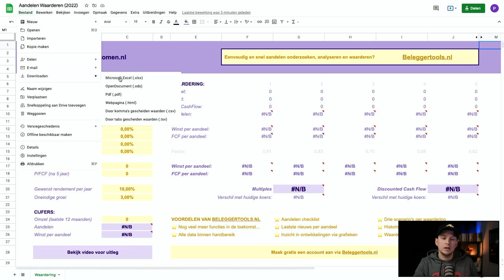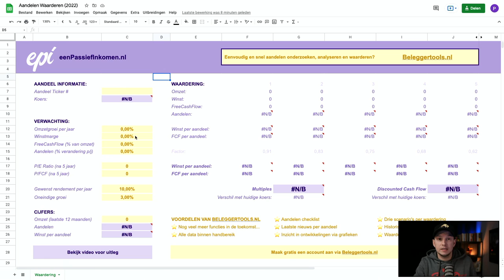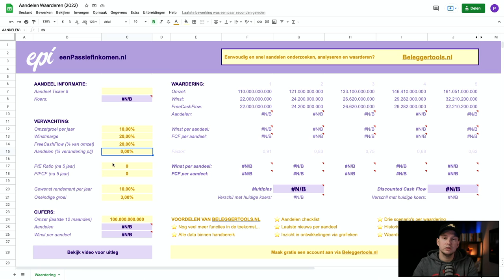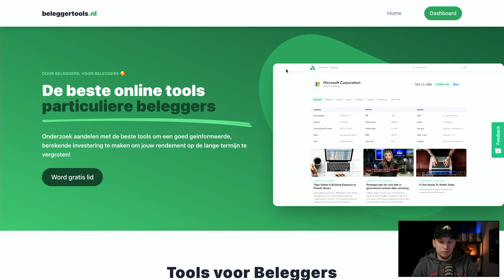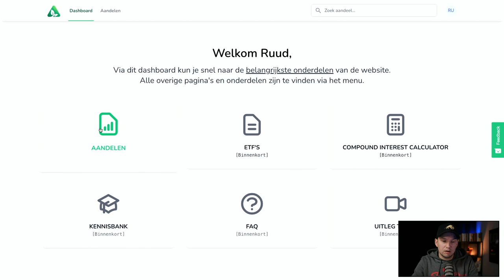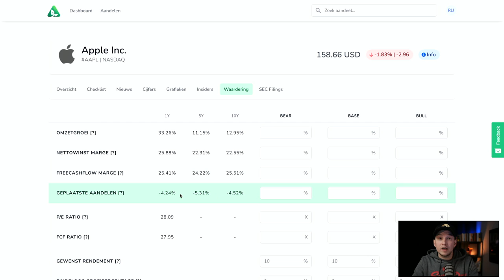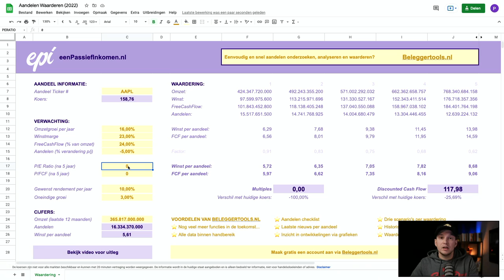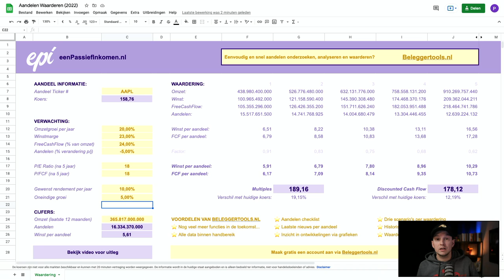Eenvoudig een AANDEEL WAARDEREN - Beleggen voor Beginners (2022)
Eenvoudig en snel een aandeel waarderen met deze spreadsheet (Gratis download)
Bereken de prijs die je op dit moment wilt betalen op basis van jouw verwachtingen voor de toekomst van een aandeel!

Bitcoin heeft de laatste all time high bereikt in november 2020 en is inmiddels meer dan gehalveerd. Dat geldt overigens ook voor alle andere crypto. We zitten in een (tijdelijke) bear market.

Inflatie lijkt de grote boosdoener. De inflatie bereikt de laatste maanden de hoogste niveaus in tientallen jaren. Dit wordt onder andere veroorzaakt door het eindeloos geld printen door centrale banken. Maar waarom daalt de koers van Bitcoin terwijl inflatie stijgt?

In deze video wil ik gaan kijken naar het printen van geld en het systeem van Bitcoin. Maar ik wil ook vooral gaan kijken naar de inflatie en waarom deze nu zo hoog is. Ten slotte ga ik opnieuw 100 euro investeren in crypto via Dollar Cost Averaging, zoals ik iedere maand in deze serie doe.

VIDEO ONDERWERPEN
00:00 Intro
00:53 Bestand downloaden/aanvragen
02:21 Uitleg aandeel waarderen
09:19 Voorbeeld: Apple waardering
18:43 Afsluiting